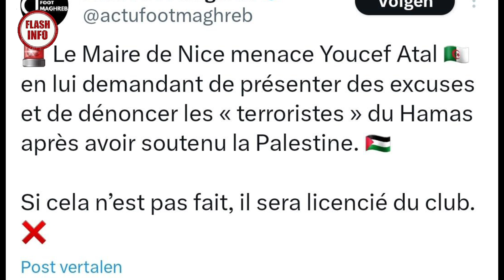La nouvelle sortie rac'iste du maire de Nice contre les femmes de Palestine et Youcef Atal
La nouvelle sortie ra.ciste du maire de Nice contre Palestine et Youcef Atal